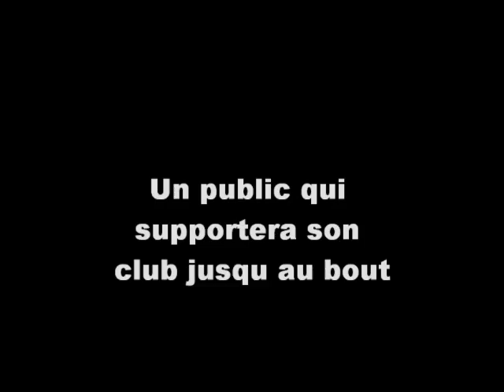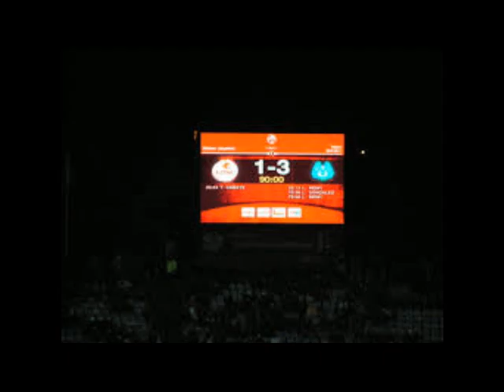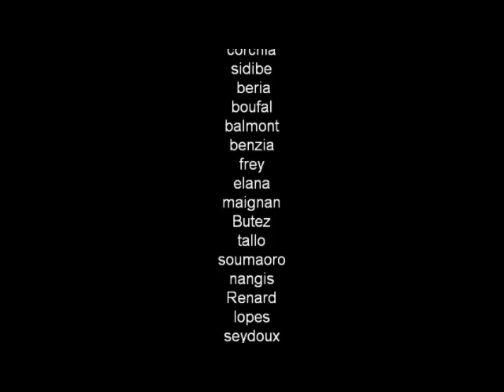losc saison 2016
Voici la première partie de la saison 2016 du LOSC en diaporama